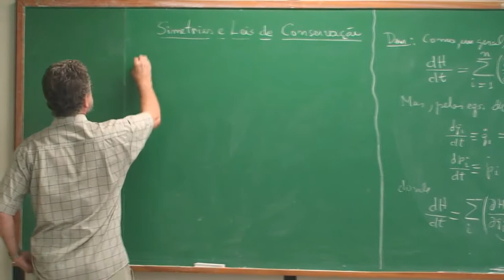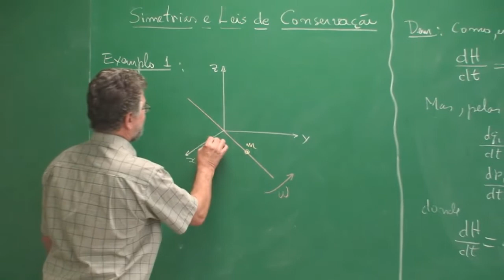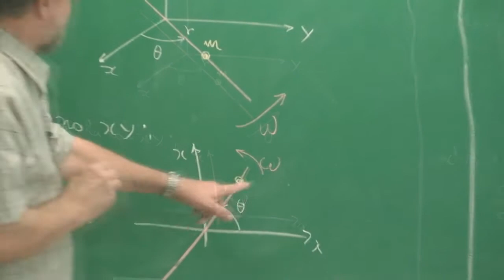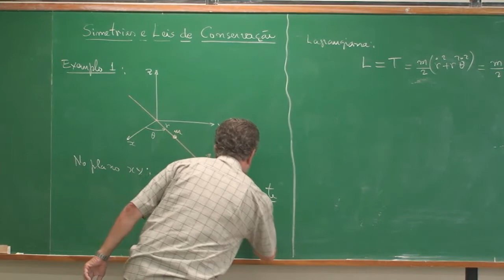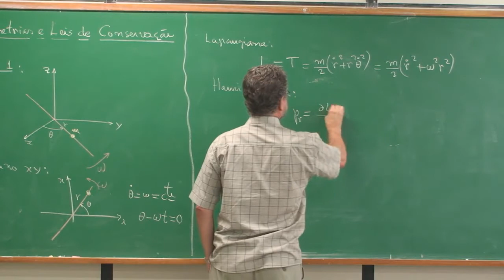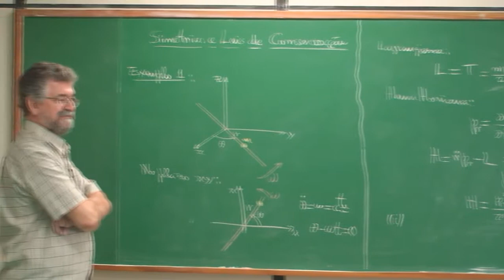[Mecânica Analítica] Parte 6 - Cap.02 - Simetrias e Leis de Conservação - Aula 3